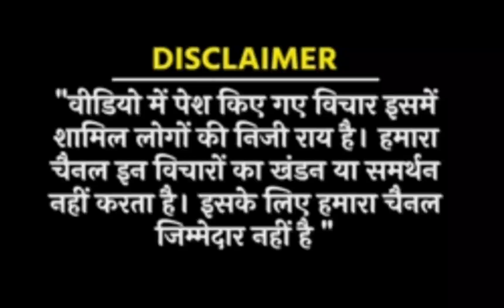Press club of India: गुरु जी क्यों नाराज सरकार के संवैधानिक फैसले से ? constitution l Modi l